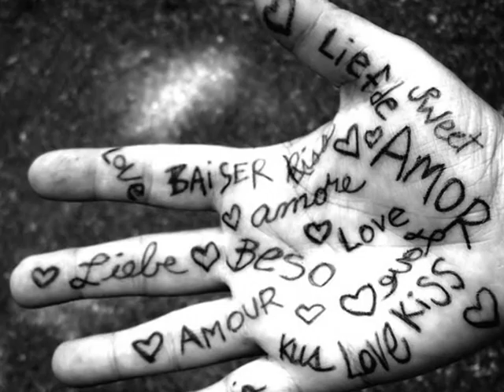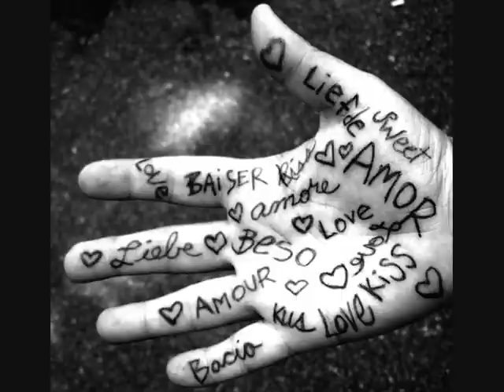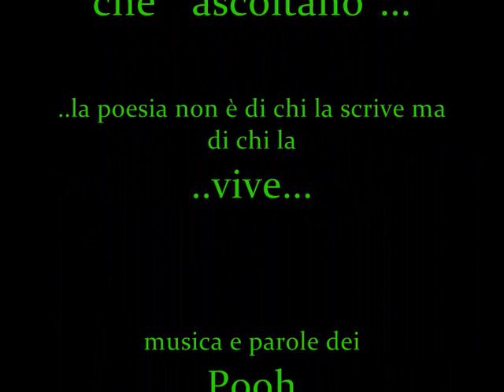Ascolta Pooh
..dedicato a quelli che " Ascoltano " ...